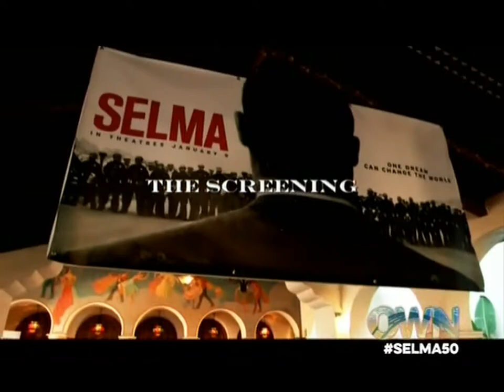Oprah Winfrey returns to Bacara Resort & Spa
Oprah Winfrey returned to Bacara Resort & Spa for "Celebrating Selma & The Legends Who Paved The Way" Event. Oprah Winfrey hosted a gala of events December 6-7, 2014 celebrating the upcoming film “Selma” and honoring some of the legendary men and extraordinary women of civil rights, the arts and entertainment who made history and redefined what was possible for us all.